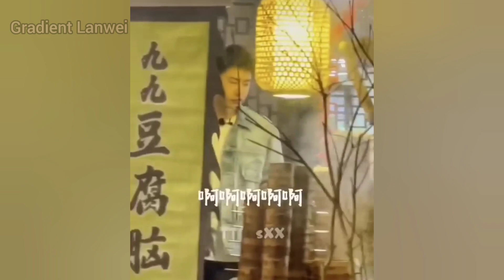Wang Yibo new updates! Yibo's My Legacy and I season 2 premier today!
Wang Yibo all new updates!